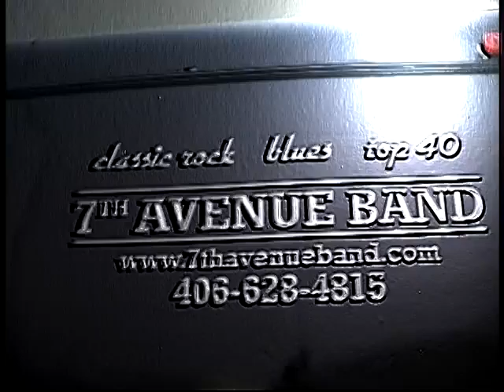7AB Promo 2